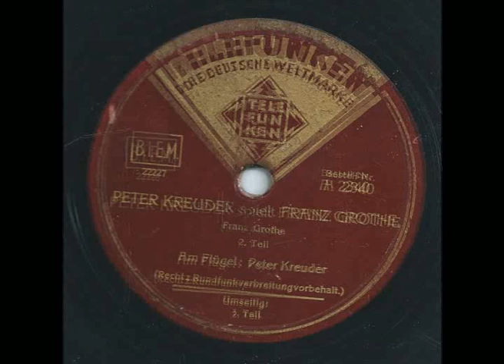Peter Kreuder spiel Franz Grothe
Matrizen: 22226 & 22227